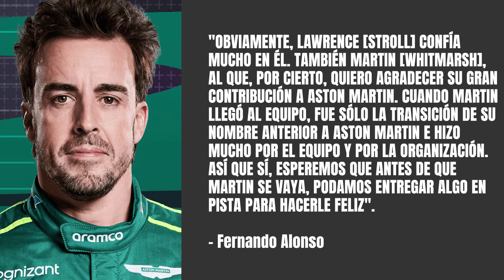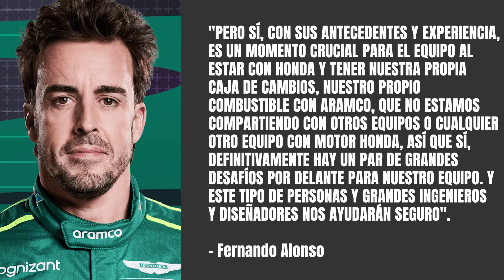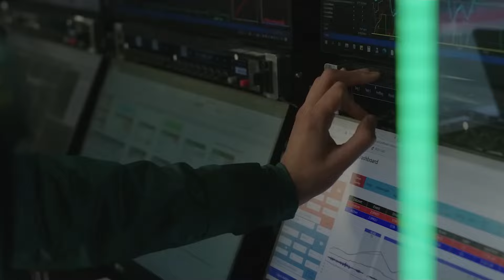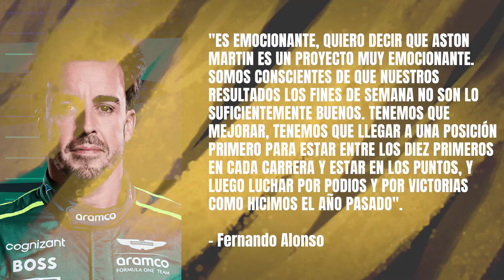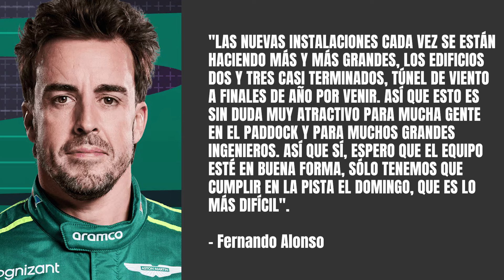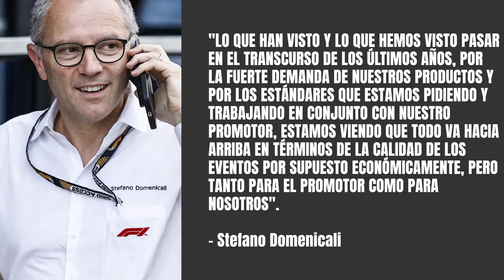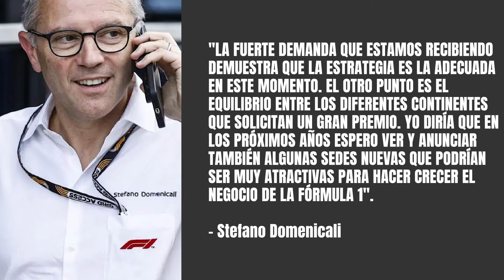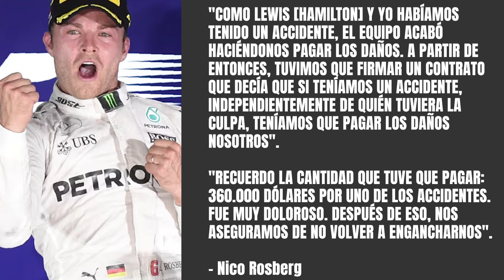ALONSO DESTACA LA IMPORTANCIA DE FICHAJES EN ASTON MARTIN: "PROYECTO MUY PROMETEDOR"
La actualidad del equipo Aston Martin está lejos de lo que promete, ya que Aston Martin es un proyecto que, por la cantidad de dinero invertido, inversiones y fichajes, podría parecer el más prometedor de la actual parrilla.

Es por ese motivo por el que Fernando Alonso destaca la importancia de los nuevos fichajes para contar con mejor personal y poder cumplir esta promesa en 2026 junto a Honda y Aramco.

A su vez, en este vídeo explicaremos el motivo por el que los equipos son capaces de ocultar mejoras en el documento oficial de la FIA. Veremos también las palabras de Stefano Domenicali sobre nuevos destinos de la Fórmula 1. Y Nico Rosberg desvelará el castigo que les impuso Mercedes en 2016.

ÍNDICE:
00:00 - Inicio
00:24 - Fernando Alonso elogia el trabajo de Aston Martin F1 por ser capaz de conseguir nuevos ingenieros
03:18 - El fichaje de Andy Cowell como CEO lo destaca Fernando Alonso como crucial: "Con la llegada de los motores Honda, el combustible con Aramco…"
05:30 - "El proyecto de Aston Martin F1 es muy emocionante", explica Fernando Alonso ilusionado sobre lo que puede tener para 2026
08:18 - ¿Por qué hay veces que los equipos son capaces de ocultar nuevas mejoras en el documento oficial de la FIA?
15:02 - Stefano Domenicali, CEO de la Fórmula 1, quiere "anunciar nuevas sedes" próximamente a las que viajará la Fórmula 1
18:18 - La amenaza de Mercedes AMG a Lewis Hamilton y Nico Rosberg para seguir evitando incidentes entre ambos
21:02 - Conclusión y final